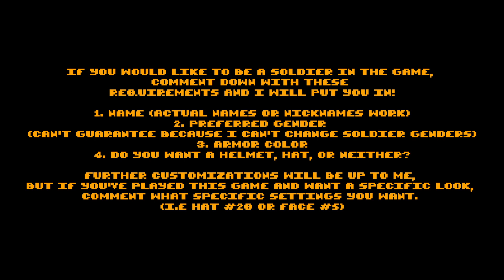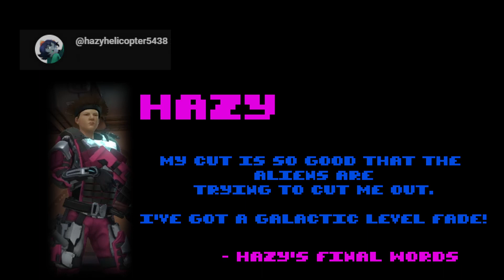Utter Failure in XCOM: ENEMY WITHIN IMPOSSIBLE IRONMAN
Just when I thought things couldn't get worse.